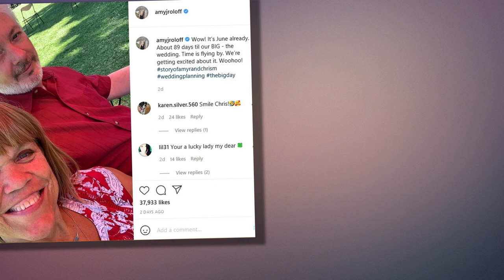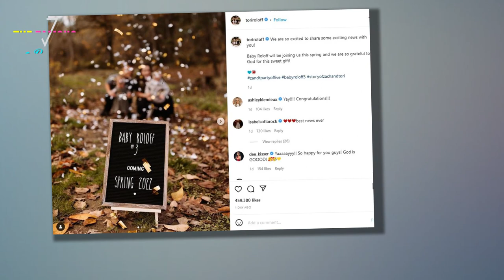Two More Seasons to Go! At Least! - Little People, Big World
Amy Roloff and Chris Marek sat down for a virtual interview with Entertainment Tonight a few weeks ago. The discussion centered mostly on the couple's recent marriage and subsequent TLC wedding special, with Amy at one point delving into the lessons she learned from her divorce. "Just hang on to who you are," she told others who recently split from their spouse. Toward the end of the back-and-forth, though, Marek dropped a pretty huge nugget as far as the future of Little People, Big World is concerned. Which is to say: The future is bright! "We just signed up for two more seasons," Marek told ET, revealing for the first time, we believe, that the show has been (doubly!) renewed. "Who knows what's gonna happen after that?" he added. Pretty fantastic news, right? Little People, Big World has been on the air for 15 years now. Since its debut, Jacob and Molly Roloff have both decided to walk away, while Audrey andd Jeremy Roloff then did the same in the summer of 2018. When asked if she still has "p*/@#$%&*ion and love" for filming the series, Amy sounded very e"